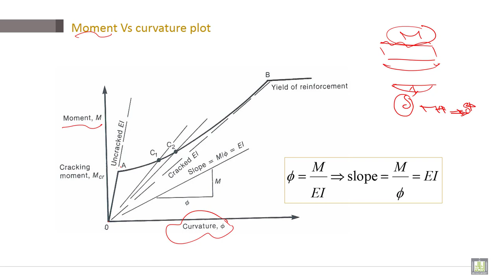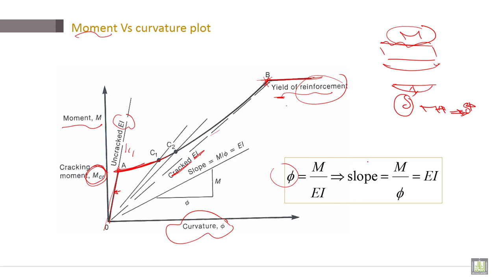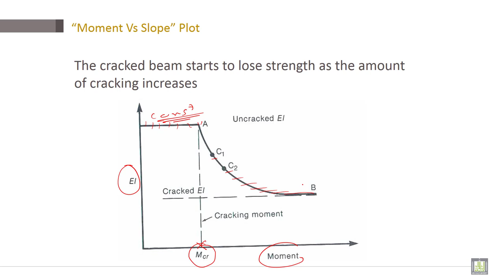Reinforced Concrete | C8-L7 | Moment Vs curvature plot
Lecture 7 : Moment Vs curvature plot